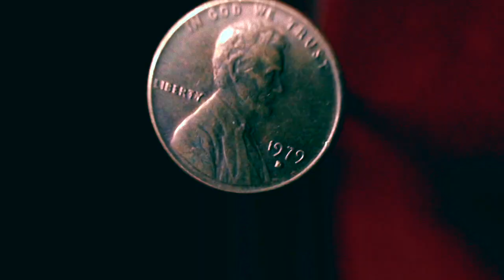EXPECT A CIRCUS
A first track from the upcoming double album "Mesmerica ~ Expect A Circus ... by Danbert Nobacon. Kira Wood Cramer & The Axis of Dissent ... "a thespian punk rock extravaganza for our times" (coming May 2020)

make-up: Hillary Ketchum Roseland
cameras: Nobacon and Wood Cramer
vocals: Danbert Nobacon and Kira Wood Cramer
bass: Clay Ashford
drums: Loren Boley
keyboard: Jimmy Berg
production Mell Dettmer